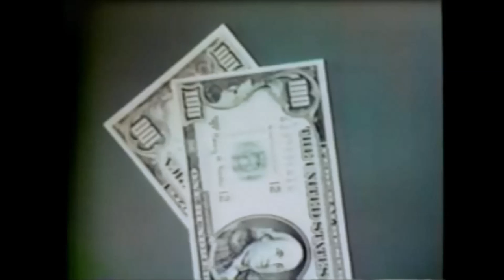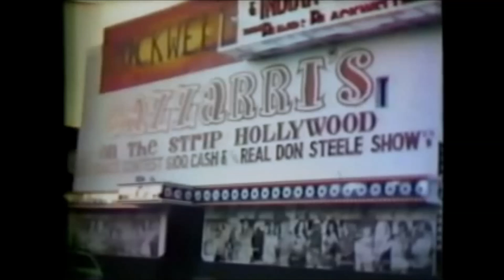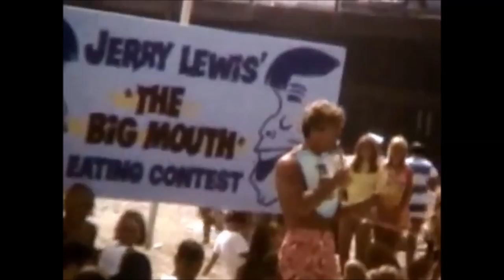"The Real Don Steele Show" - 'Boss City'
93 KHJ L.A., 1965 'Boss Radio' Sam Riddle, Robert W. Morgan, and the Real Don Steele owned the Air Waves, considered the greatest Top 40's DJ's of all time. Clips montage, from 'The Real Don Steele Show', Kam Nelson and Farrah Fawcett guest star.Many thanks to 'The Real Don Steele' YouTube Channel for their generosity in use of the video of Don and his great show. The song at the 3 min mark is 'Let it ride' BTO